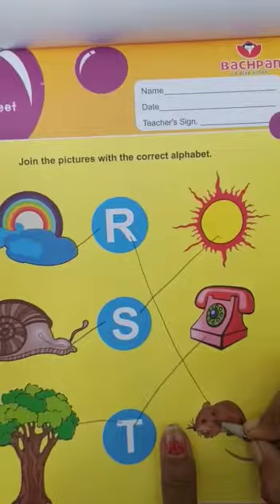Activity sheet 1043( nursery) October